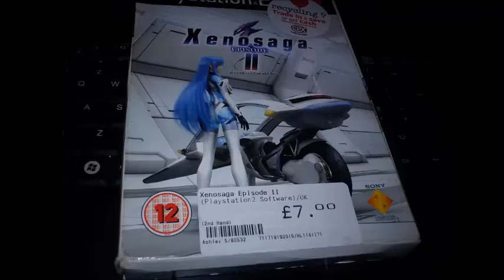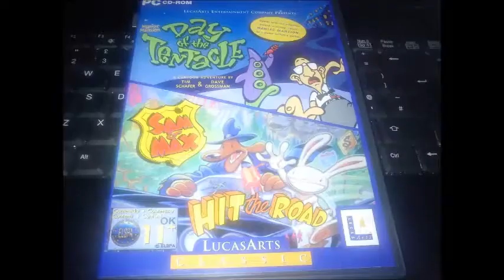Thrift bytes Two year anniversary trailer - thriftbytes.com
Another Year rolls by for my Website about Buying Trading Selling Collecting Rare Video games and Systems Just a show reel Highlighting some of the stuff that I have had my hands on in the last 12 months, Thriftbytes.com Est 4 October 2011